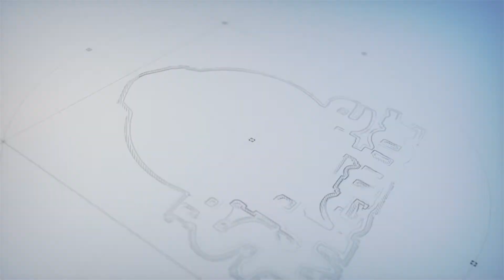"All-On-4 to 6" Patients | Byron | Complete Procedure Done In House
Convenience of not going into different towns going for different appointments for dental works. Yeah, complete procedure done in house.